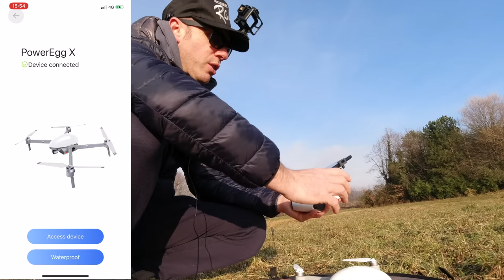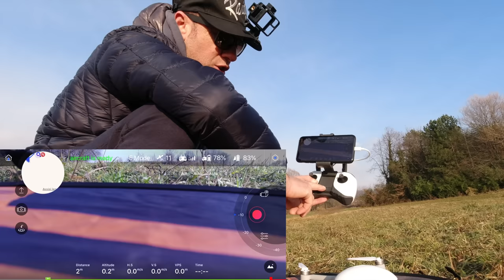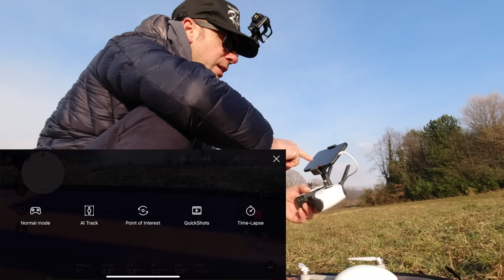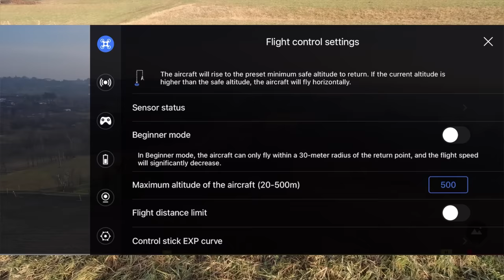PRIMO VOLO DEL POWEREGG X ANALISI APP VISION2 MONTAGGIO DRONE SUL CAMPO HOVERING E ALTRO...ITA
Link Utili

POWEREGG X BASE
POWEREGG X WATERPROOF

         ❖❖❖❖❖❖❖❖❖❖❖❖❖❖Contatti❖❖❖❖❖❖❖❖❖❖❖❖❖❖❖